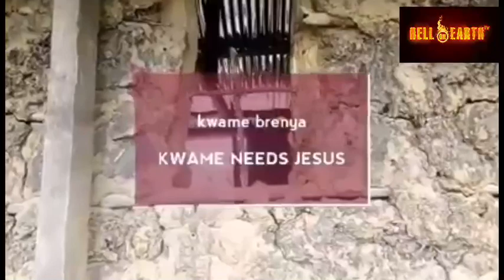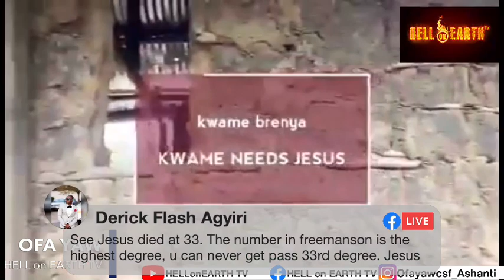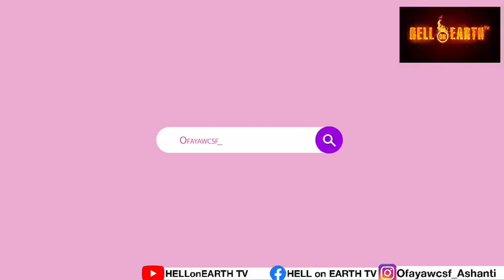DEEP REASON Why AFRICANS Celebrates EASTER..HMMM..😥😥😥